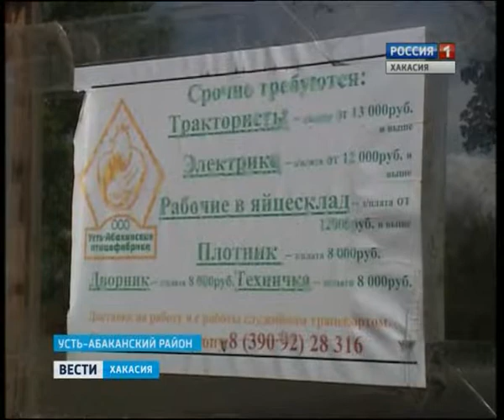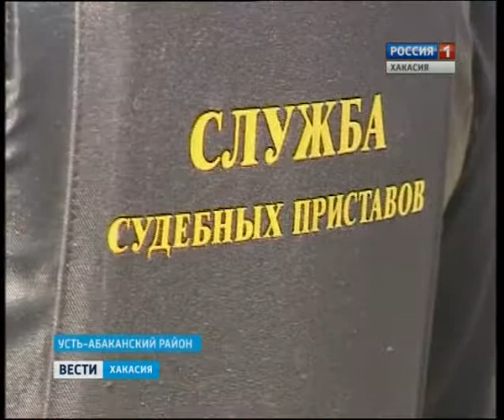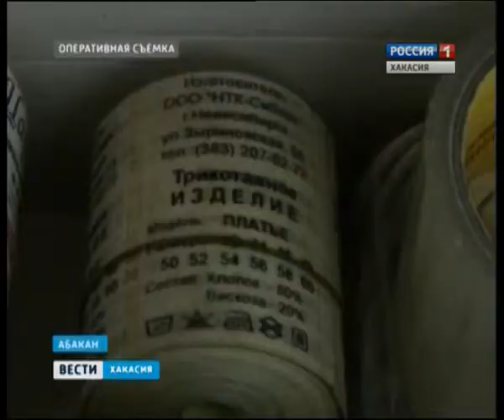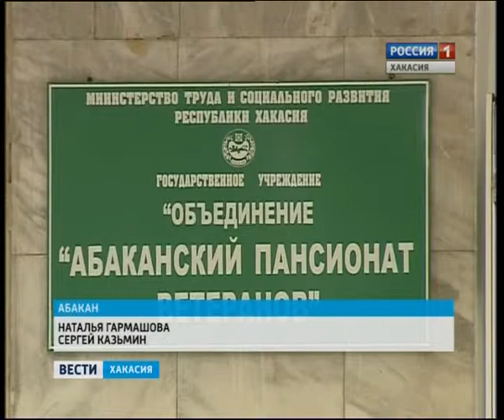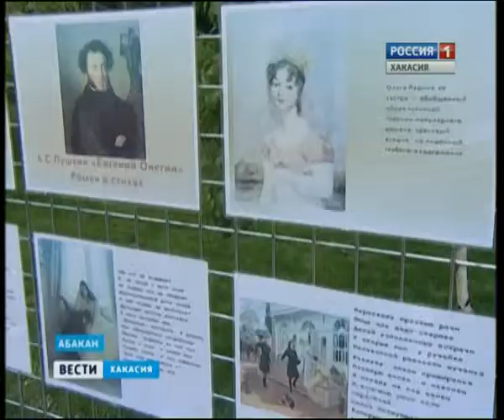Вести Хакасия 06 06 13